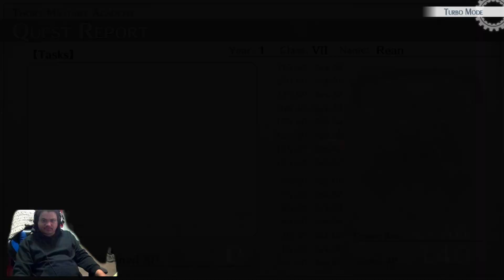Uhm, I Dont Remember Whats Happening so Here We Go!(Trails of Cold Steel Episode 8)